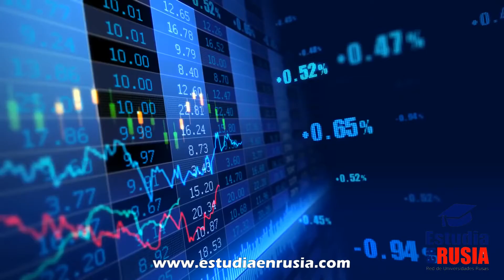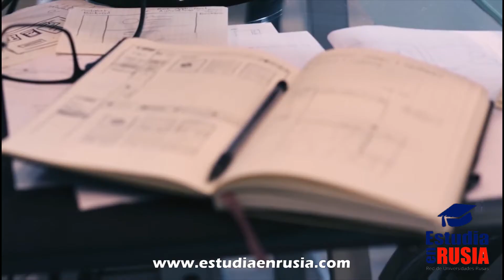ESTUDIA LA BRILLANTE CARRERA DE ECONOMÍA EN RUSIA│ Estudiar en Rusia │ Estudios en Rusia